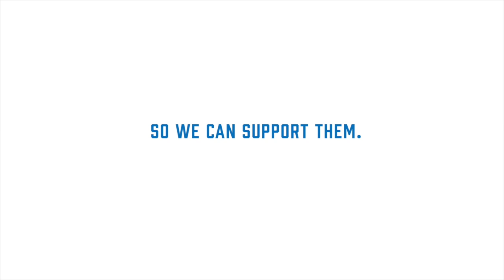In Their Words: The Impact of Positive Coaches